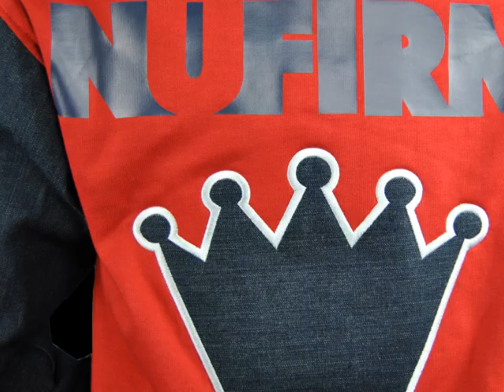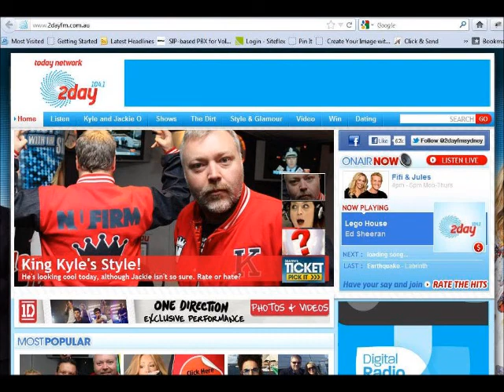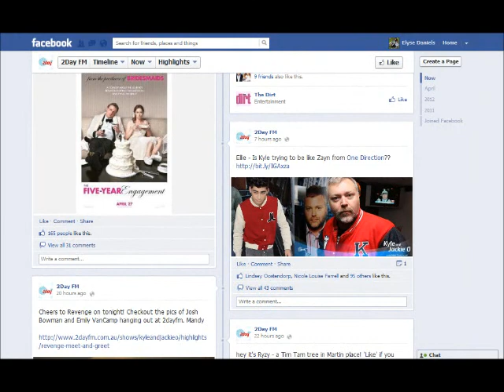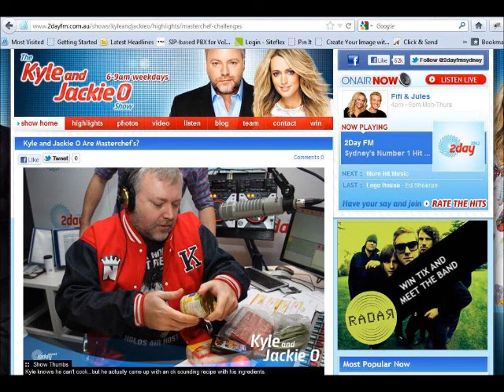Kyle Sandilands wears Exodus Custom Baseball Jacket on 2DayFM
Kyle Sandilands wore his custom Exodus Baseball Jacket that had been given to him by Israel Cruz from Nufirm Music on the Kyle & Jackie O show this morning. Kyle loves his jacket but Jackie thought he looked like he was from Happy Days so they put photos on the website and asked people to 'RATE' or 'HATE' it. Check out the video to see what people thought!